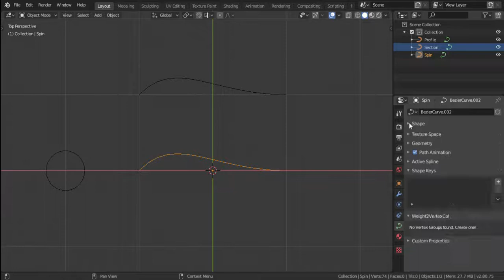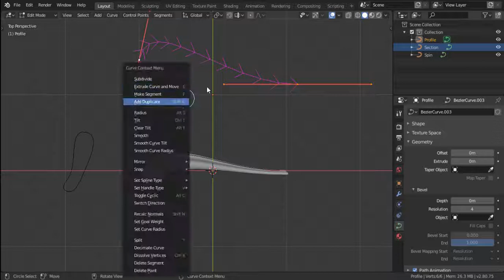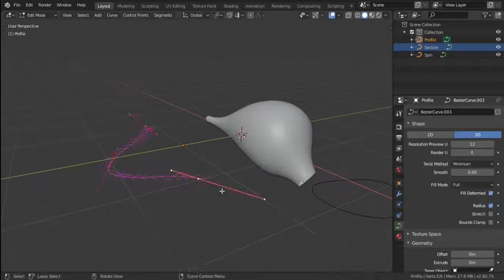Generalized Cylinders in Blender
Quick tip: How to setup Generalized Cylinders in Blender. They are a very versatile parameteric shape as shown